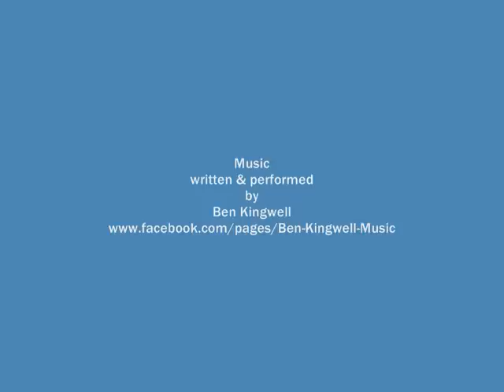Original paintings by Di Fox Art & Design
A slideshow of my original Oil paintings some of which are available through my